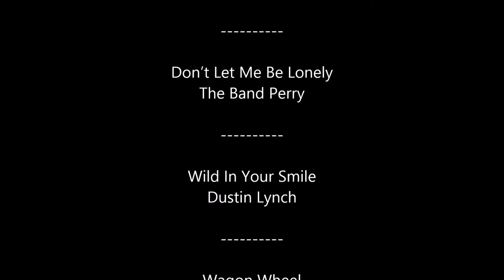Flat Iron Soft Waves Tutorial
My first tutorial video. I felt awkward talking to the camera, so I'm sorry and such. :D hope you enjoy!
Soundtrack: Little Bit of Everything - Keith Urban, The Heart of Dixie - Danielle Bradbery, Don't Let Me Be Lonely - The Band Perry, Wild In Your Smile - Dustin Lynch, Wagon Wheel - Darius Rucker